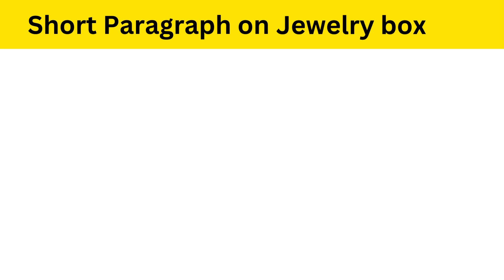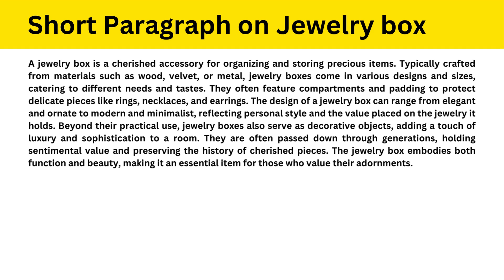Short Paragraph on Jewelry box